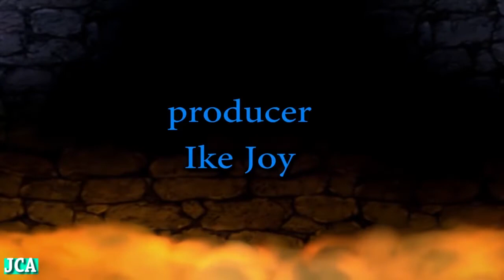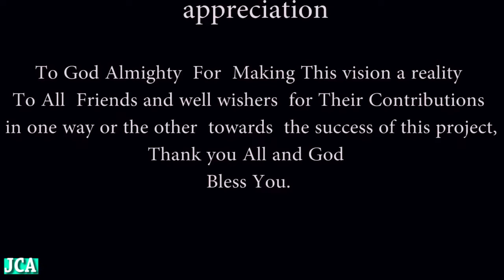The little princess 4 - Latest Nigerian Nollywood kids Movie | nollyrainbow kids